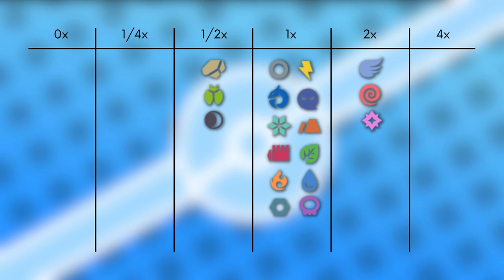Das Pokémon #447 | Riolu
▶️Worum gehts in diesem Video:

Ich stelle euch das Pokémon Riolu vor. Dabei schauen wir auf das Aussehen, Attacken, Verhalten, Lebensraum, Entwicklung und Typ Schwächen. Viel Spaß :D

0:00 Intro
0:13 Aussehen
1:01 Attacken & Fähigkeiten
1:58 Verhalten & Lebensraum
2:26 Entwicklung
2:50 Typ Schwächen